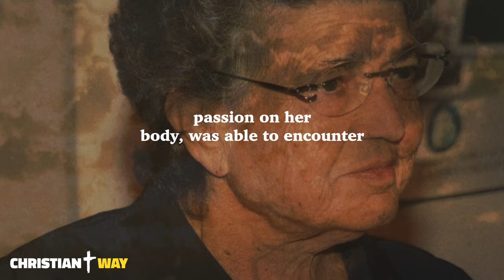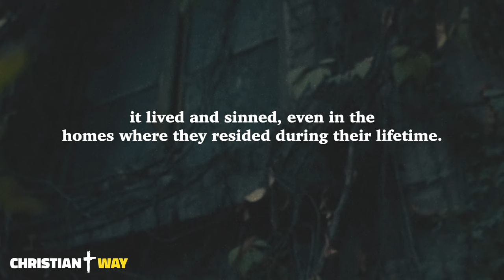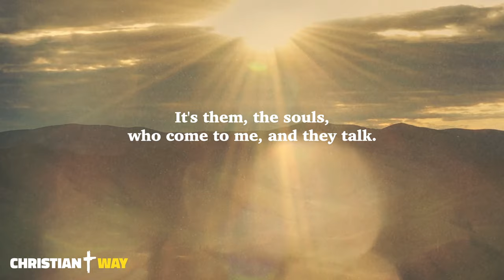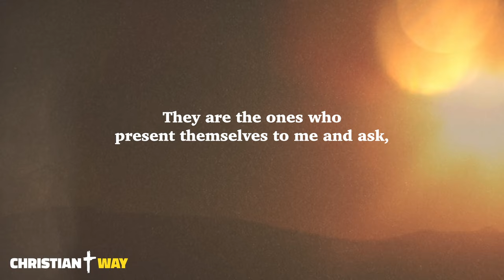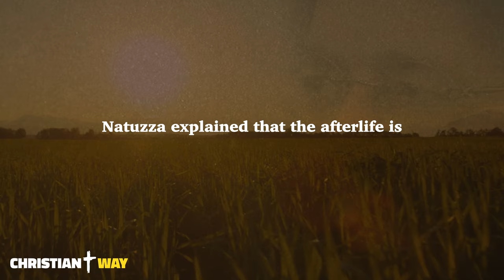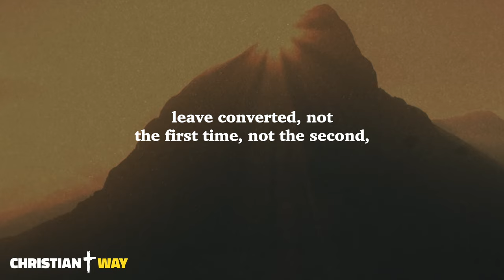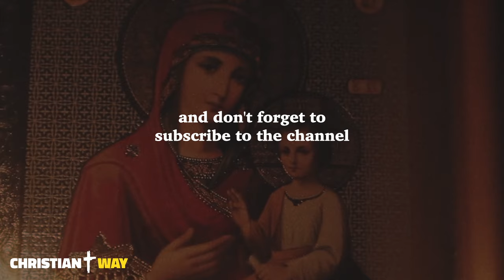Natuzza Evolo "I Speak with the Souls of Purgatory" | Here's What Lies Beyond Death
Dear brothers and sisters, today I want to talk to you about the extraordinary gift of Natuzza Evolo, the Italian mystic, who, in addition to bearing the stigmata of Christ's passion on her body, was able to encounter the souls of the departed during her lifetime and collect their messages to deliver to living relatives.

In the channel, you will find:

Daily Gospel
Daily Readings
Vespers
Compline
Meditations on the word of God
Christian meditations
Bible readings
Psalms